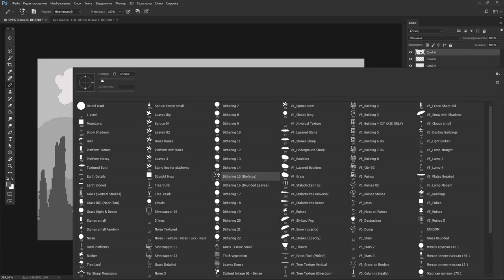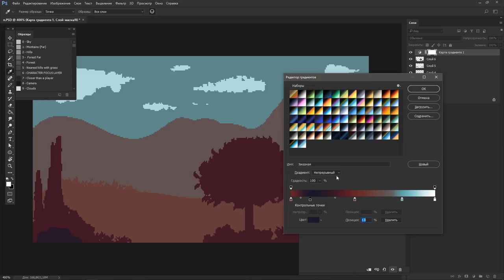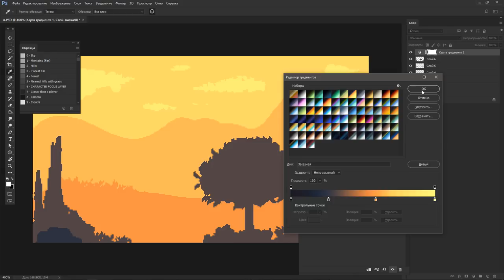Как быстро поскрасить ЧБ изображение в Photoshop. Гайд by Artalasky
ОПИСАНИЕ:

Привет! С вами по прежнему Арталаски и этот гайд посвящен замечательной функции Adobe Photoshop - Карта градиента. С помощью карты градиента в Фотошопе можно очень просто и быстро раскрасить любое изображение - будь то фото, спрайт, задний фон для игры или что нибудь ещё.

Данную технику часто используют в Фото-ретуши, а также концепт-арт художники для быстрого подбора цветовых решений.